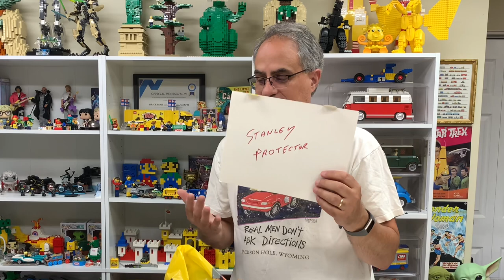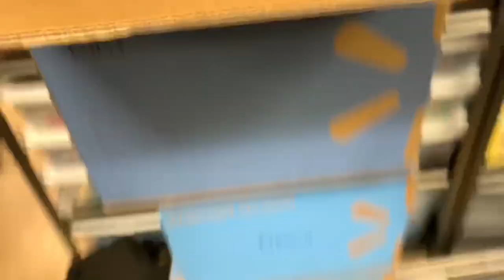BrickTrains sent me LEGOLand package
Surprise from BrickTrains after his visit to LEGOLand - wearing a Jackson Hole Wyoming shirt

📭 Mail to:
BrickTsar
66 Fire Tower Rd NW #  264